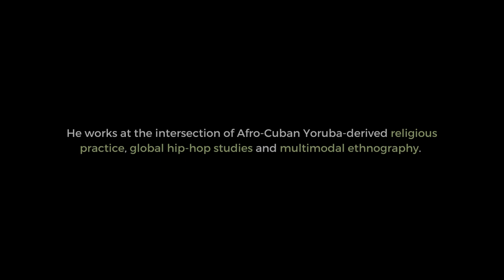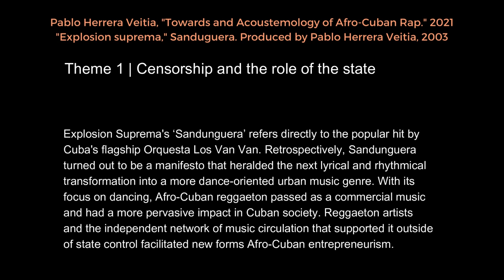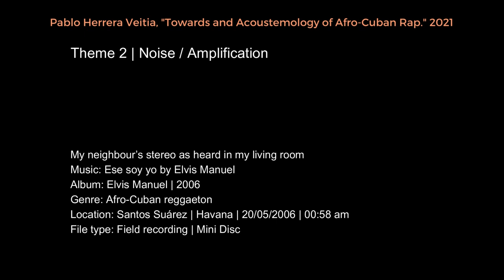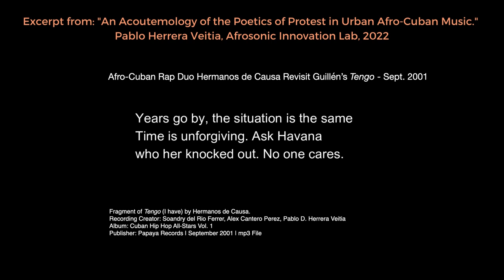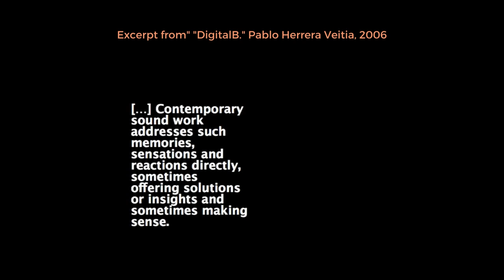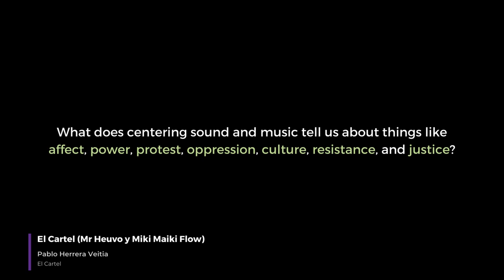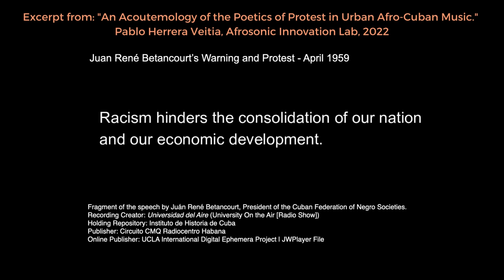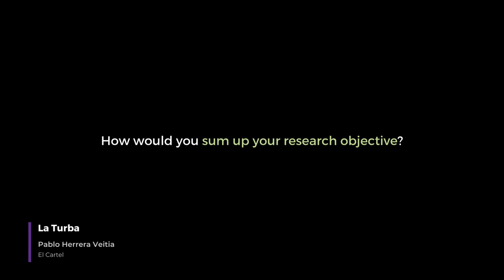Research Spotlight: Dr. Pablo D. Herrera Veitia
Dr. Pablo Herrera Veitia is the Inclusive Excellence Post-Doctoral Fellow in the Department of Arts, Culture and Media at the University of Toronto Scarborough.

A poet and pioneering Afro-Cuban rap music producer, Herrera Veitia obtained his Ph.D. in Social Anthropology from the University of St. Andrews. He is a scholar-practitioner working at the intersection of Afro-Cuban Yoruba-derived religious practice, global hip-hop studies and multimodal ethnography. His research explores what it means to be Afro-Cuban in post-socialist Havana and urban Afro-Cuban music as a platform for Afro-Cuban citizenship. Herrera Veitia is a 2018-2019 Nasir Jones Fellowship alumnus at the Hiphop Archive and Research Institute, Hutchins Center for African and African American Research, Harvard University.

In this new Research Spotlight, CDHI Research Associate Julia Gruson-Wood sits down with Dr. Herrera Veitia to speak about his work.

- Herrera Veitia introduces his work at 00:35
- Speaks about his motivation at 02:10
- Shares how interdisciplinarity enables storytelling at 07:07
- Talks about the power of centring sound and music at 18:30
- And sums up his research objective at 24:53

Listen up! Play the Digital version of Habana Hiphop Volumen 2 - Self-published on vinyl, Hiphop Archive and Research Institute, Harvard University 2019

Herrera Veitia is also working on several forthcoming academic publications, including Rap Cubano in Archive: The Immaterial Paradox in Hip-Hop Archives: The Politics and Poetics of Knowledge Production, which Murray Forman and Mark Campbell are editing for Intellect Books; Living Archives: Libretas de Santo and Afro-Cubaneity Today, in Black Archives and Intellectual Histories: Cultures of Thought in South Africa and the Black Diaspora, a volume that Khwezi Mkhize and Christopher Ouma have edited for University of Illinois Press. And Within Afro-Cubaneity: The Cosmopolitics of Afro-Cuban Rhythm, which should appear in Cosmopolitan Moment, Cosmopolitan Method, an edited volume Huon Wardle and Nigel Rapport are preparing for Routledge.

Herrera Veitia’s other writing has appeared in Revista Casa de las Americas, Metronome's documenta 12 Magazines issue, and OkayAfrica.com. He has also collaborated on several major academic research projects on rap and reggaeton music in Havana, including Sujatha Fernandez's Cuba Represent and Close to the Edge, Tanya Saunders's Cuban Underground Hiphop; Marc Perry's Negro Soy Yo; and Geoff Baker's Buena Vista in the Club.